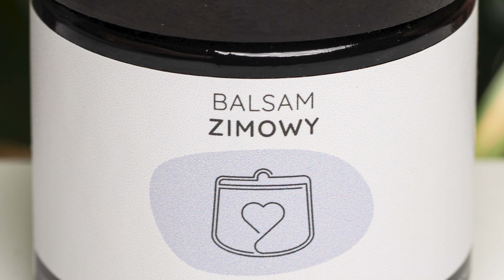Risk made in Warsaw i Elementy | Polskie ubrania :)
Jedziemy dalej z serią ubraniową - po Waszych komentarzach pod poprzednim odcinkiem wnioskuję, że seria jest ciekawa i pomocna, więc kręcimy kolejne części :D

Darmowa wysyłka w moim sklepie obowiązuje przy zamówieniach od 100 zł.

Załóż konto w sklepie i odbierz bezpłatny balsam w ramach programu lojalnościowego

DODATKOWE INFORMACJE:
Usta - Konturówka Neve Cosmetics M239 Trance, Pomadka MAC Heroine, Błyszczyk Madara nr 77 Lilac Euphoria